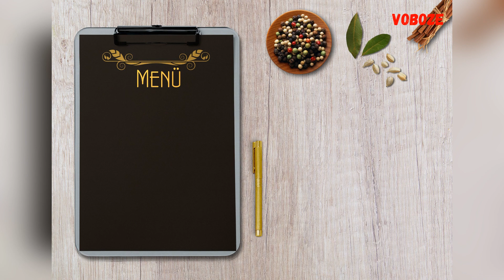ТОП 10 НЕПРИХОТЛИВЫЕ АКВАРИУМНЫЕ РЫБКИ для НАЧИНАЮЩИХ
Неприхотливые АКВАРИУМНЫЕ РЫБКИ для начинающих аквариумистов. Мой ТОП 10 аквариумных рыбок